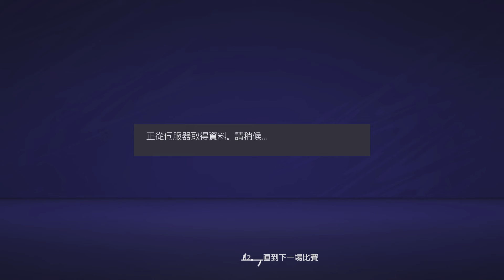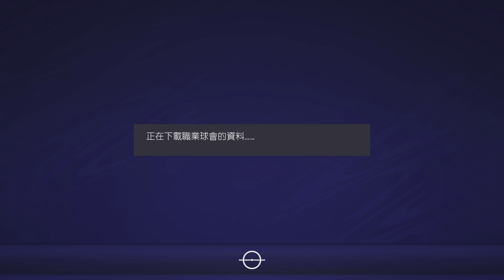FIFA 21_20210314002102